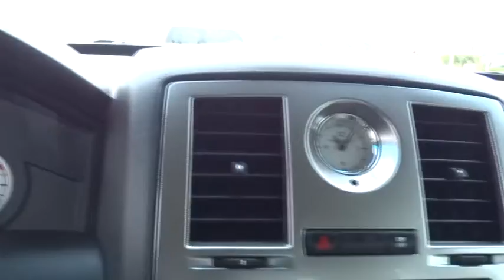2006 Chrysler 300 Las Vegas, Henderson, North Las Vegas, San Bernardino County, NV 442409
2006 Chrysler 300

Centennial Toyota
6551 Centennial Center Blvd

This Sedan has less than 96k miles!! seeking for a terrific deal on a superior Sedan?  Well, we've got it. It doesn't stop showing off once you get inside!!! Includes a CARFAX buyback guarantee*** STOP!! Read this!! Safety equipment includes: ABS, Traction control, Passenger Airbag, Front fog/driving lights, Stability control...Other features include: Leather seats, Power locks, Power windows, Auto, Air conditioning...